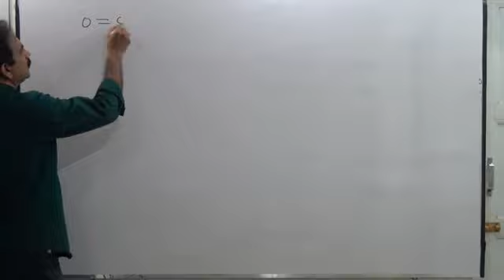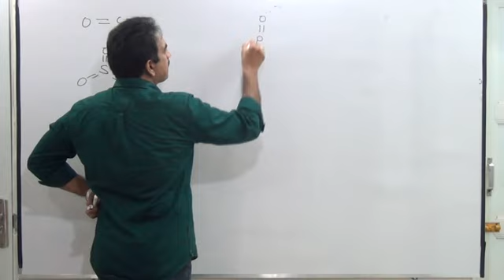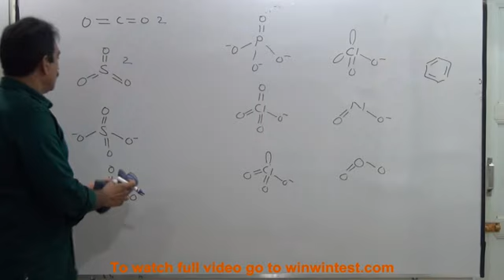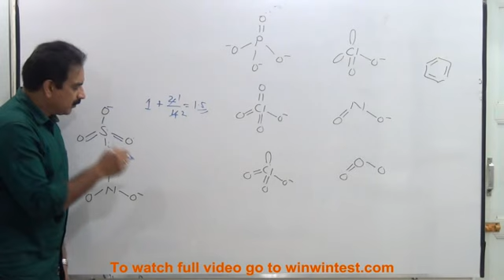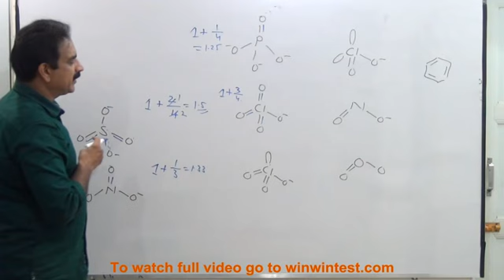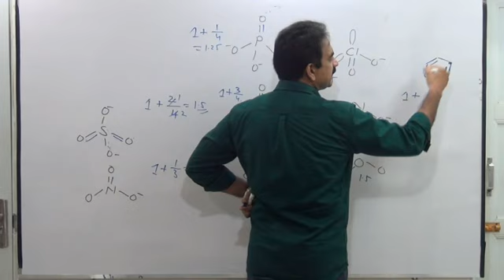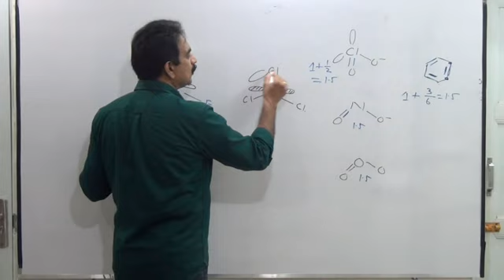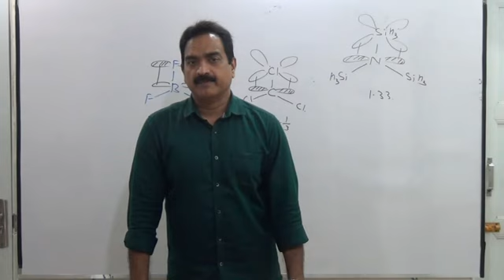Bond Order Polyatomic Species-English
Video Lecture-Bond Order Polyatomic Species